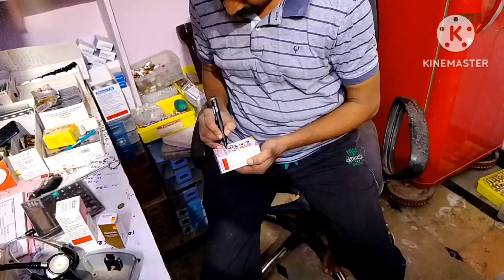రెడ్డికి కడ్లకలకలు వచ్చాయి చిన్నోడిని ఉయ్యాల్లో వేసి రెడ్డినేను హాస్పిటల్ వెళ్ళాము/పరుగో పరుగు 1గ"🏃